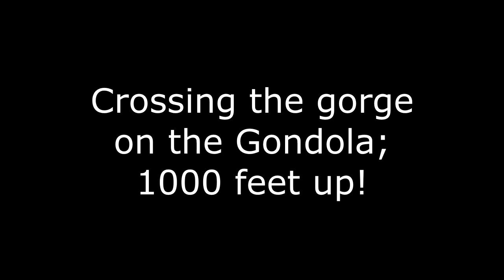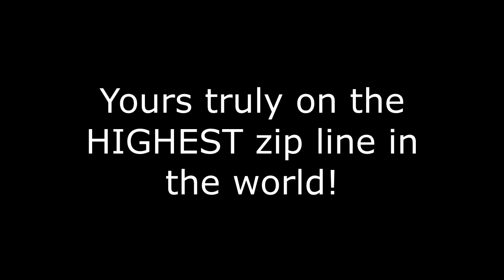Colorado Vacation 2020: Royal Gorge & Thrill Park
Hello all! In this segment, we visit Royal Gorge, which is one of the deepest gorges in Colorado (Black Canyon of the Gunnison is the only one that beats it)! Come with us as we walk across the second highest suspension bridge in the world, we take the gondola across the canyon, and we even go on a little thrill seeking adventure!